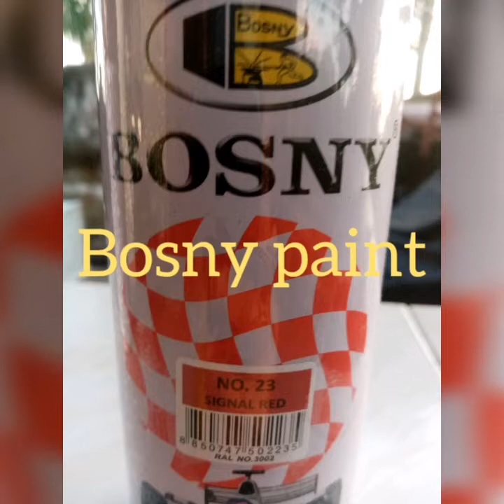Repainting Tricycle Sidecar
With 90's rock music
Sorry got problem in video size when i saved the video size become cropped